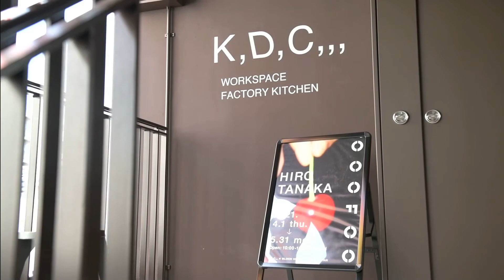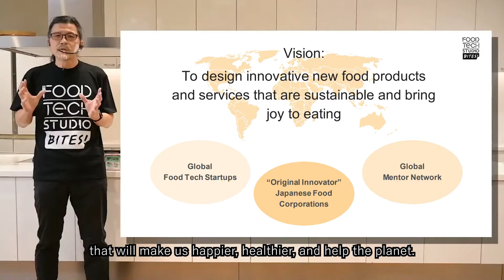Food Tech Studio - Bites! Phase 1 (Summer 2020 - Spring 2021) EN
【About Food Tech Studio – Bites!】
Food Tech Studio – Bites!  is a stage-agnostic, global community of best-in-class startups with a common vision of bringing better and more efficient processes within the food development ecosystem. In addition to supporting emerging food brands, Bites! will solve key challenges plaguing our food supply chain today, including (but not limited to) safety, waste reduction, and health.
We bring food entrepreneurs to the front lines and connect them with leading corporations and industry thought-leaders –– helping them realize top-line growth opportunities in Japan, the U.S. and around the world –– while also facilitating lasting relationships that enable the food value chain to flourish and be more sustainable.

Corporate Partners: Fuji Oil, Nissin Food, Fujicco, House Food, ITO EN, Juchheim, Kagome, Nichirei, Otsuka, Tokyo Gas
Strategic Partners: Hakuhodo, Hitachi Global Life Solutions, JR East, Mitsubishi Chemical, Orange Page, Sigmaxyz, Tokyo Tatemono, Tsuji Culinary Institute
City Government: Kaga city, Kobe city, Niigata city
Period: Sep 2020 - Mar 2021

【About Scrum Studio, Inc.】
Scrum Studio, Inc. is an open innovation platform formed to bridge the gap between iconic Japanese corporations with startups from around the world. The platform focuses on three pillars to create new business opportunities:  acceleration, incubation, and connection.